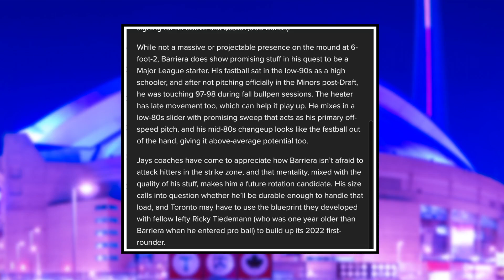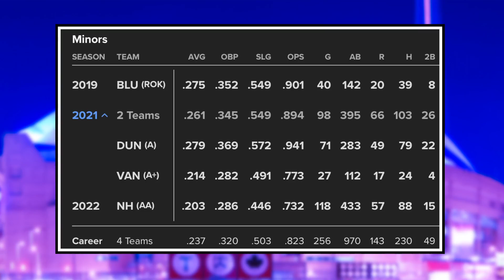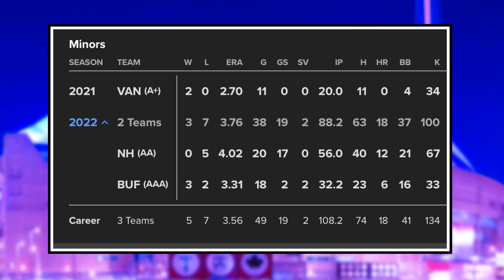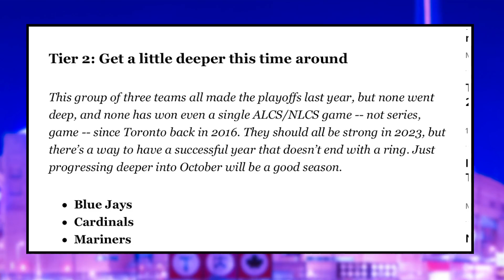3 INSANE Prospects Jays Fans MUST Watch! - Jays NOT World Series Contenders...? | Blue Jays News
Nick Gosse and Peter Vryonis break down 3 insane prospects jays fans must watch, alongside MLB ranking the Toronto Blue Jays, and Alek Manoah being named opening day starter.

Check out Queensway Automotive Group if you're interested in new or used cars

0:00 Intro
1:14 Prospect #1 - Brandon Bariera
4:29 Prospect #2 - Orelvis Martinez
7:11 Prospect #3 - Hayden Juenger
8:52 Blue Jays NOT World Series Contenders?
11:32 Alek Manoah NAMED Opening Day Starter